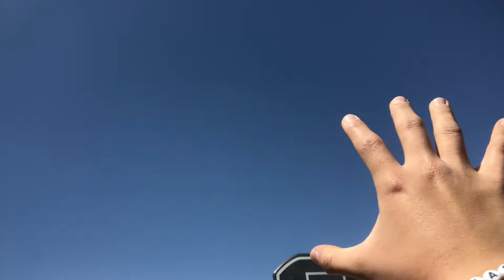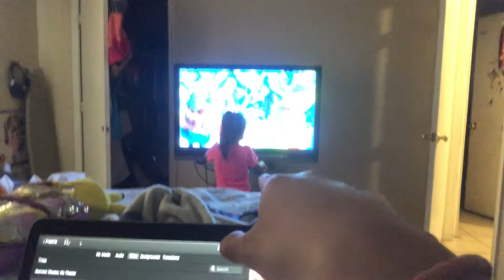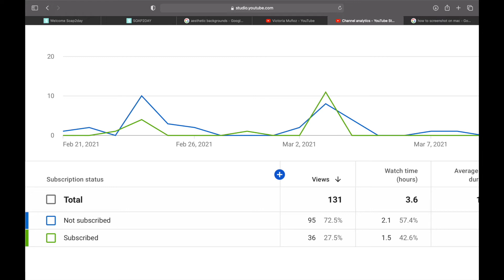I tried DUNKING UNDER A WEEK!!!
I will say it was kinda hard but it was worth giving it a try😅
Make sure to follow the social:
vic_munoz45
Snap:
vic_munoz45
vicmunozzzzzz45
Thank y’all so much for watching stay tuned for more fun videos on the way and like i always say my beast squad i love y’all and I’ll see u on the next video and we out ✌🏽